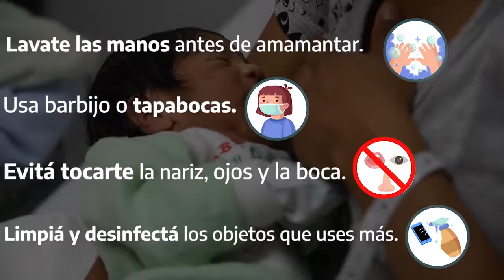Lactancia: precauciones para poder amamantar con un diagnóstico positivo para coronavirus.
La leche materna brinda al bebé anticuerpos que ayudan a prevenir enfermedades, hasta que forme sus propias defensas y se la recomienda de manera exclusiva hasta los seis meses y hasta los dos años o más, con el agregado de alimentos adecuados para la edad del niño.

Si tenés dudas o consultas, llamá gratis al 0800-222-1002, opción 7.